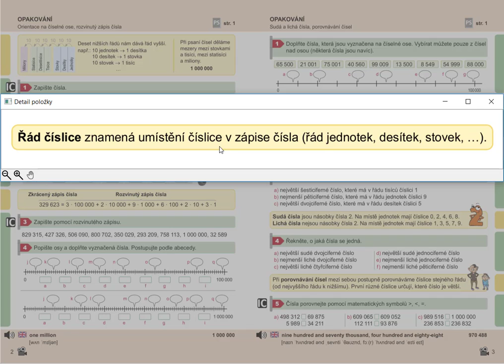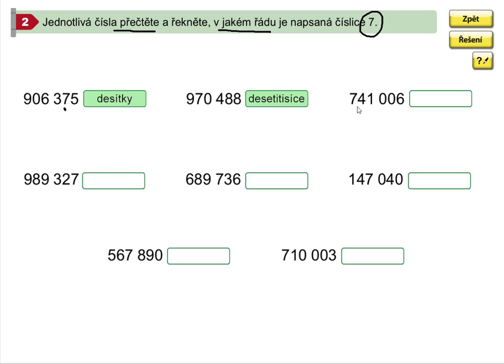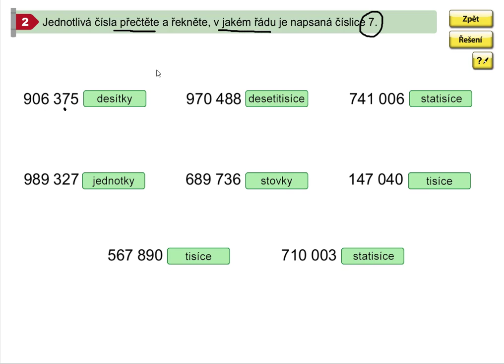Řád číslice do 1 000 000, Mat. mat. pro 5.roč., 1. díl, str. 3, cv. 2